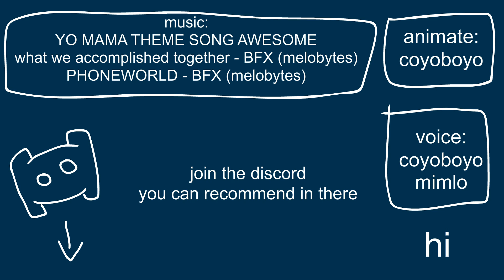BFX 12: fall from the down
i am an animator i make animation